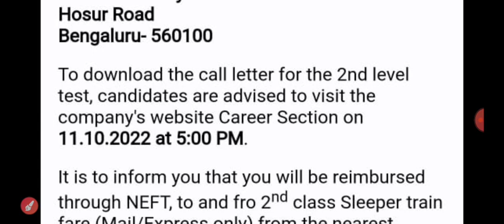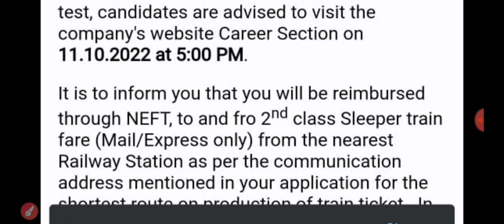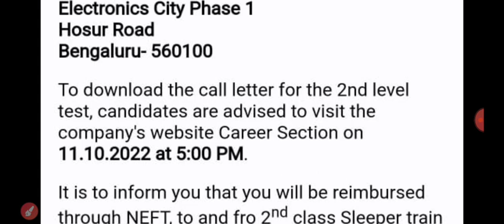IREL Diploma Technician Written Test Result Out||Skill Test Date Out||Check Your Mail